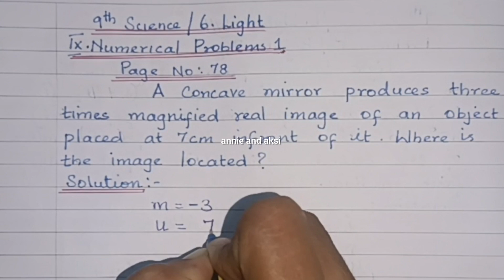9th science 📚 unit 6 📚 Light 📚 numerical Problems 1📚 page 78📚Samacheer Kalvi📚 annie and aksi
9th science 📚 unit 6 📚 Light 📚 numerical Problems 1📚 page 78📚Samacheer Kalvi📚 annie and aksi